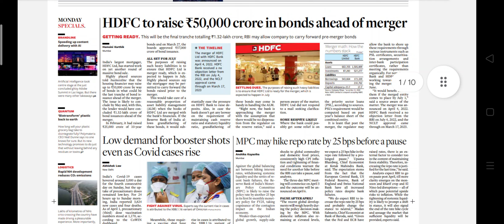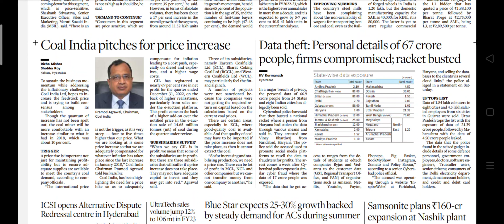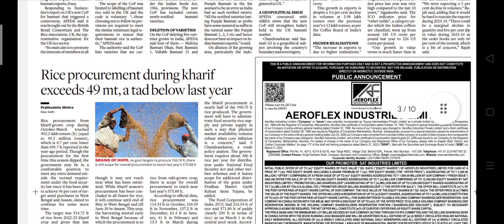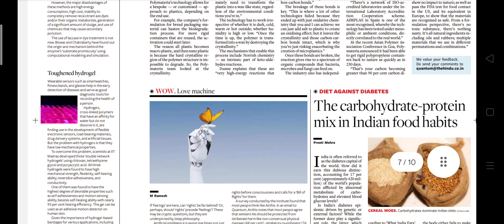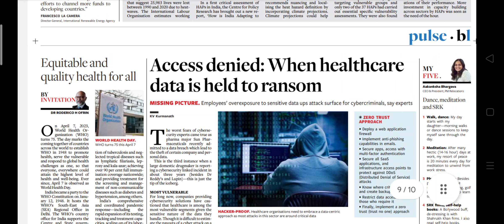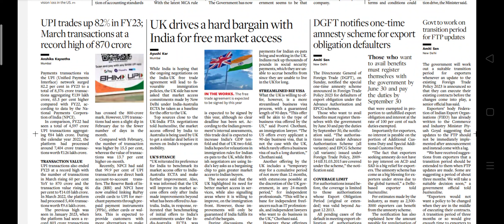Business Line Newspaper Headlines:(03-April-23)monday